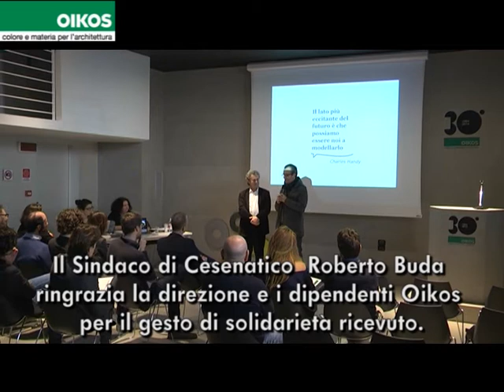Il Sindaco di Cesenatico ringrazia Oikos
Il Sindaco di Cesenatico  Roberto Buda  ringrazia la direzione e i dipendenti Oikos  per il gesto di solidarietà ricevuto.